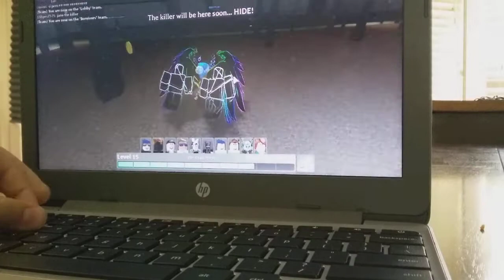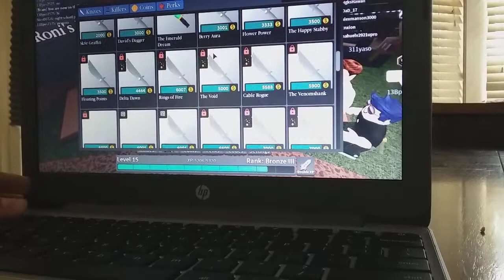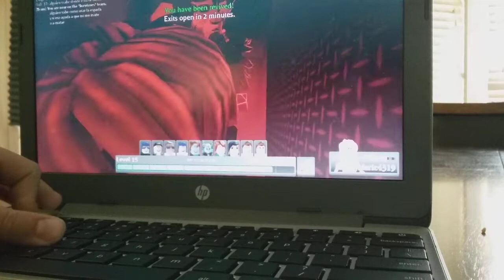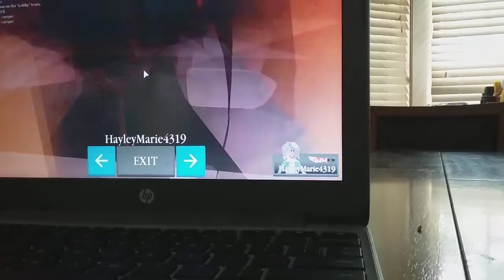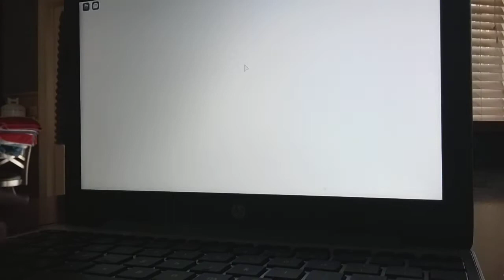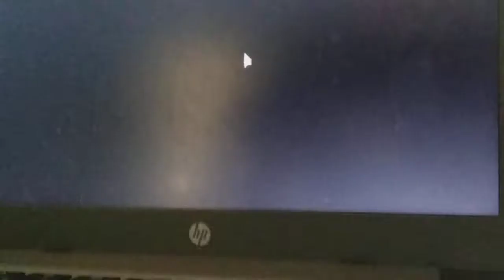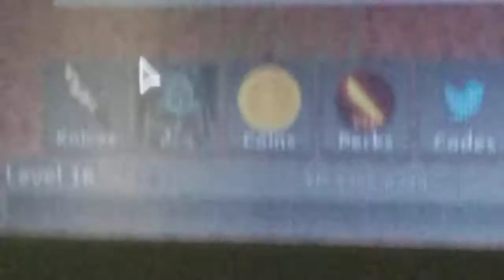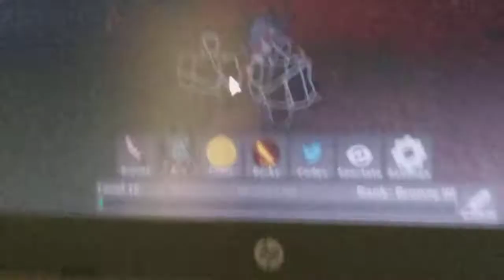April 28, 2021